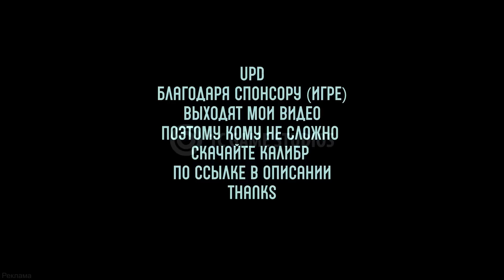PvPветка#26 | КИТАЙСКИЕ легкие танки против СОВЕТСКИХ с 7 по 10 уровень | WZ-132-1 vs Т-100 ЛТ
Всем хай!

0:00 Начало
1:50 Первый раунд. 7 lvl
2:24 Второй раунд. 8 lvl
3:10 Третий раунд. 9 lvl
3:52 Представление игроков финального раунда
4:34 Четвертый раунд. 10 lvl
6:38 Итоги

Меня зовут Саша, 21 год.
Ник - Zlobina_Liza.
Играю в WoT Blitz 7 лет.
Устройство iPad Pro 11 (2021).
Вице-чемпион мира по World of Tanks Blitz 2018 года.